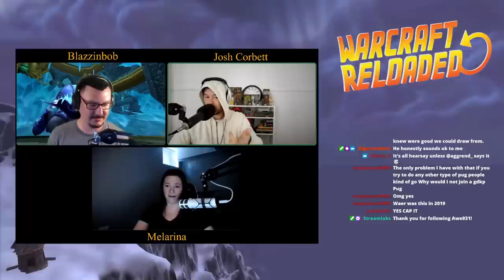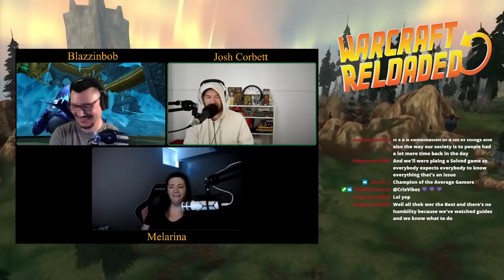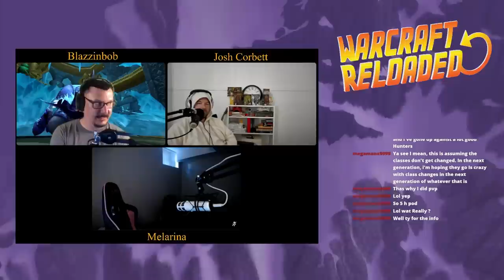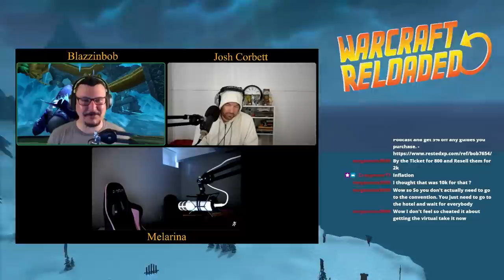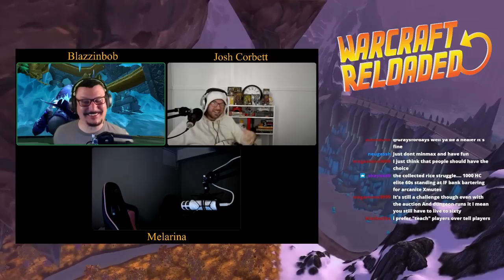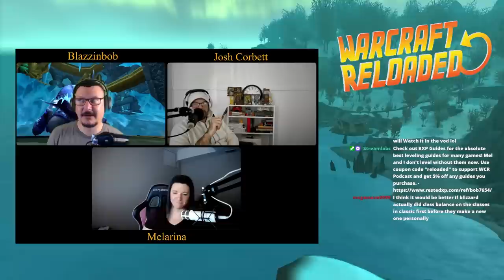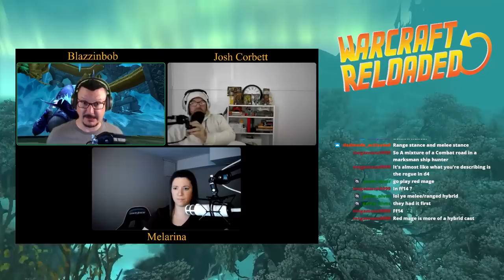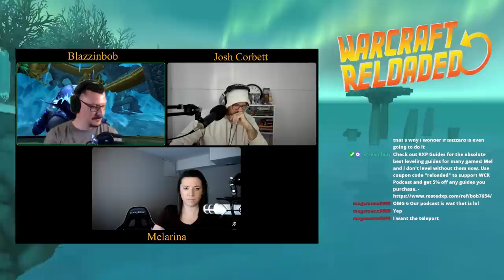Classic+ Wishlist ft. Josh Corbett @countdowntoclassic | Warcraft Reloaded Podcast ep 162 & 163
In this episode, the Warcraft Reloaded Podcast features Josh Corbett as a guest. The discussion covers a wide range of topics related to World of Warcraft, particularly focusing on Classic Hardcore servers and Classic Era PVP changes. They delve into the intricacies of the Classic Hardcore mode and how it adds a new layer of challenge and excitement to the game. Additionally, the hosts discuss the recent hotfixes for The Oculus Titan Rune in WotLK Classic, sharing their insights on how these changes may impact gameplay.

The podcast also provides a sneak peek at the BlizzCon 2023 map, generating anticipation among fans about what surprises the event might hold. Another noteworthy update is the rescheduling of "Brawl With The Blues" to August 4 in WoW Classic, which sparks speculation about the reasons behind the change and what players can expect from the event.

Lastly, the episode concludes with an engaging conversation about the hosts' ideas and aspirations for a Classic+ version of World of Warcraft. They brainstorm and share their thoughts on what features, improvements, or content they would like to see introduced to further enhance the Classic experience.

Warcraft Reloaded Podcast Episode 163 Summary:

In the following episode of the Warcraft Reloaded Podcast, Josh Corbett continues as the guest. The discussion keeps its momentum, exploring further topics related to World of Warcraft.

The primary focus of this episode is the Patch 1.14.4 Development Notes update for WoW Classic. The hosts thoroughly examine the content of the update and discuss its potential impact on the game and the community. They analyze the changes, additions, and fixes brought about by the patch and share their perspectives on how these alterations might shape the gaming experience.

Additionally, the podcast touches upon other recent developments in the World of Warcraft universe, providing valuable insights into the ongoing changes and events within the game.

Overall, both episodes provide a comprehensive and informative discussion on various aspects of World of Warcraft, from Classic Hardcore servers and Classic Era PVP changes to exciting updates and events, leaving listeners eager to explore the ever-evolving world of Azeroth.